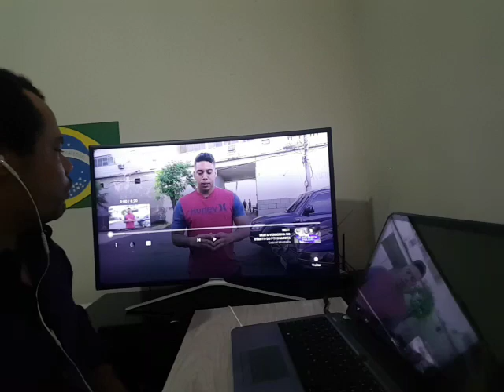Gabriel Monteiro ameaçado perde a farda e sem porte de arma está entregue ao comando vermelho!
Ficha de apoio Aliança Pelo Brasil

Ajude o canal, seja um colaborador:

Agencia 2121-0
Conta 5600-6
Variação 51
Nome Josefa V. Fagundes
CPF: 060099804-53